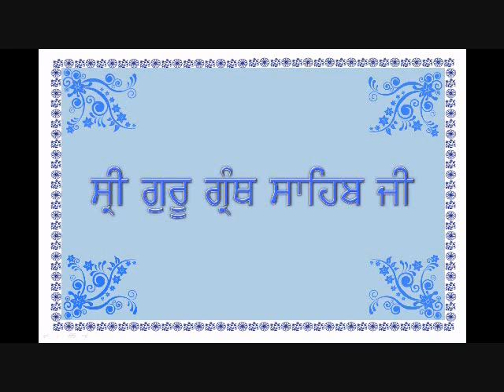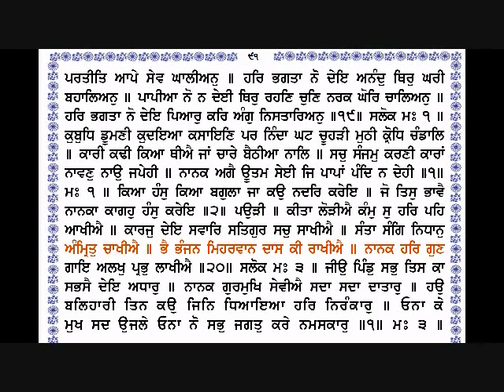Sri Guru Granth Sahib Ji (89-91) By Dr Varinder Singh Gill.wmv